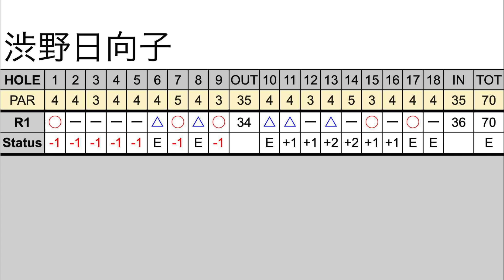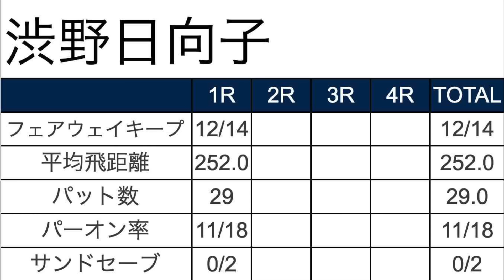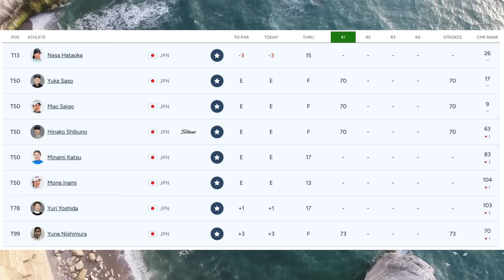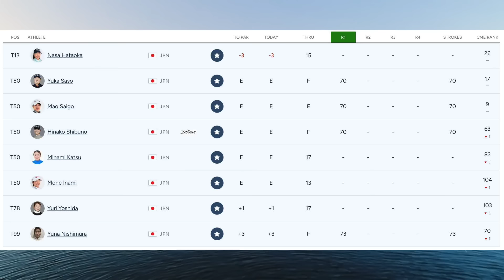渋野日向子いける！【米女子ゴルフツアー第32戦】ザ・アニカ ドリブンbyゲインブリッジatペリカン初日の速報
⭐️女子ゴルフの有料配信サービスをタダで観る方法
【面白映像】TOTOジャパンクラシック表彰式で間違いに気づく西村優菜

・【女子ゴルフツアー第21戦】2024北海道 ｍｅｉｊｉ カップ２日目の結果